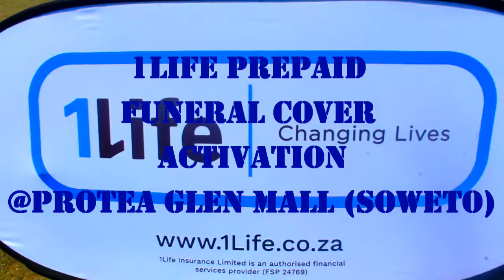1Life Prepaid Funeral Cover Activation @ Protea Glen Mall (Soweto) 14 11 2020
Another work with 1Life @Soweto Protea Glen Mall for another prepaid funeral cover activation